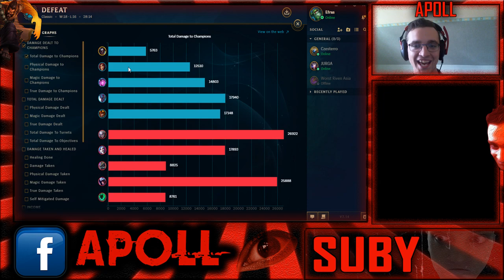NOWY ZED?! - KAYN PBE - LEAGUE OF LEGENDS [PL]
Challenger KAYN Jungle czyli testujemy nowego chara na PBE ( ͡° ͜ʖ ͡°).
- Skrzynie ;) w league of legends.

►TS - Multi-TS.com.pl (Strefa Youtube - Apoll - Kanał dla widzów)

Jak grać Kaynem
Jak wyjść z brązu
Czym wyjść z brązu
Poradnik Kayn League of Legends
Kayn Poradnik
Full AD Kayn
NOWY ZED?!